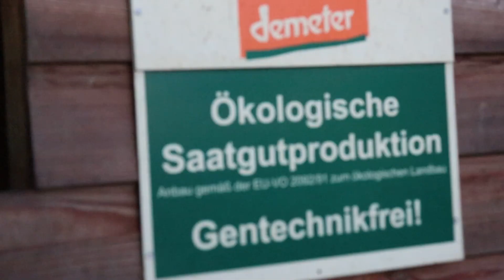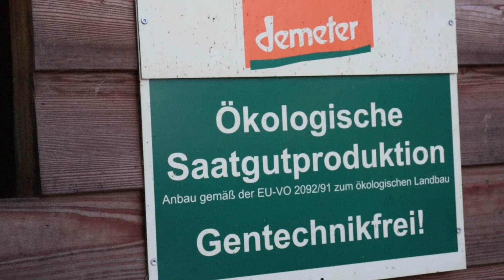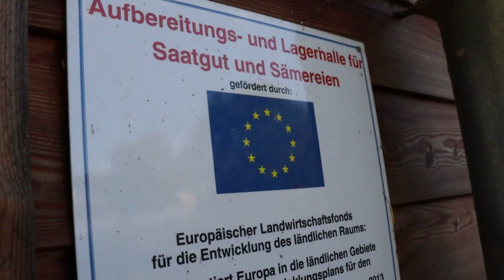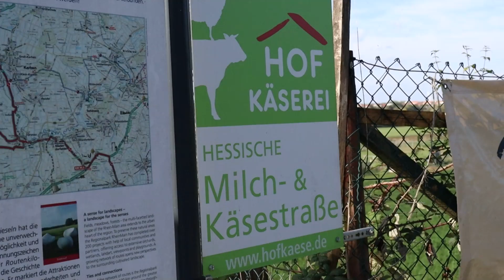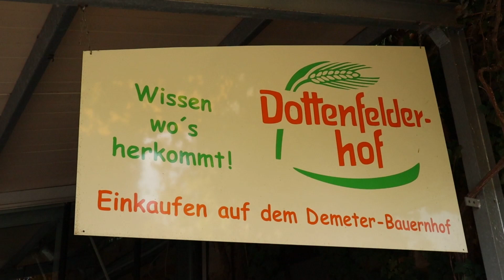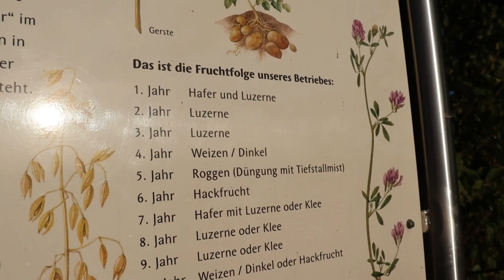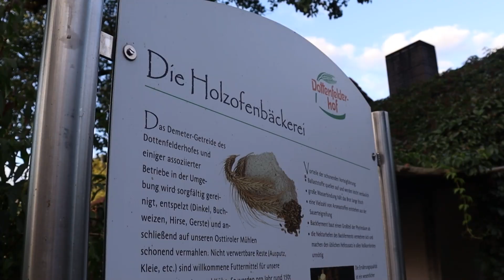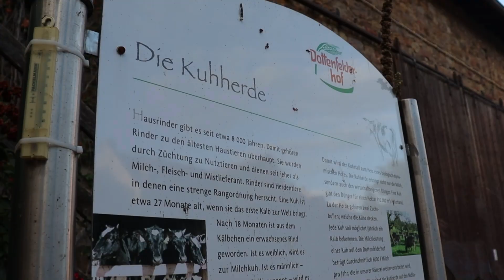Einblicke in meine Arbeit auf einem der größten Demeterbetriebe Deutschlands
Endlich ist es soweit. Mein erstes Video.
Ich habe diesen Sommer erfolgreich mein Abitur absolviert und arbeite nun mit Begeisterung auf einem der größten Demeter Betriebe Deutschlands. Dem Dottenfelder Hof. Mein Aufgabenbereiche sind die ökologische Gemüsezüchtung und die hofeigene Molkerei. Hier stellen wir die gesamte Palette von Milchprodukten in Demeterqualität her.
Dies ist mein aller erstes Video dass ich gefilmt, geschnitten und mit eigener Musik hinterlegt habe. Ich hoffe es gefällt euch. Bitte gebt mir Tipps was ich beim nächsten besser machen kann. Danke:)

Wer mich und meine Arbeit die ich in die Videos stecke etwas unterstützen möchte kann das hier tun: